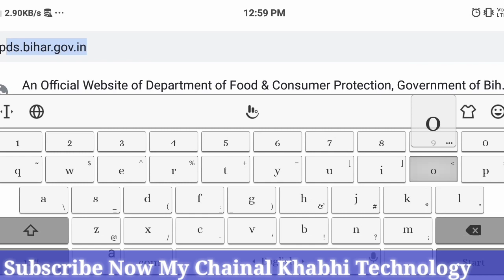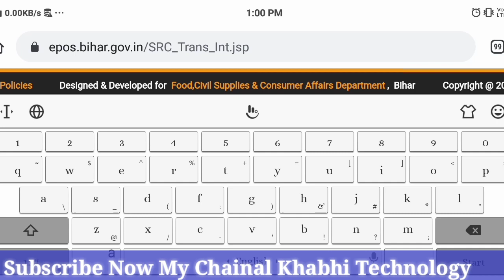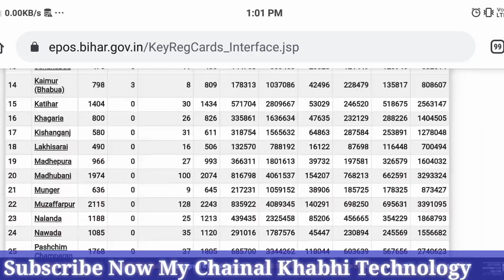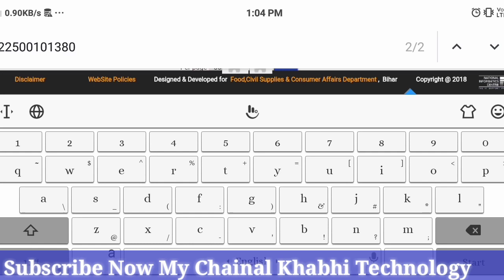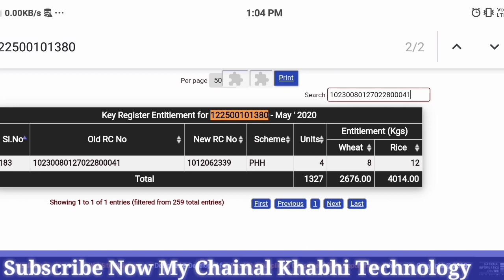राशन कार्ड कैसे चेक करें । Rashan Card Kaise Check Kare, kabhi technology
Hii Me Devender Me aap sabhi ke liye ye video bahut hi helpful hone bala hai aaj ke is video me ham aaplogo ko batane bale hai new rashan card numbber kese cheek kre

Rashan card cheek :-

1. Awash yojna ka list kese dekhe

3.Whatsaap me wallpaper kese lagaye